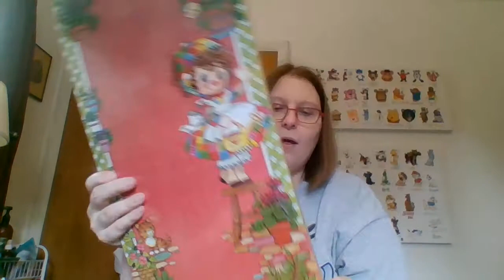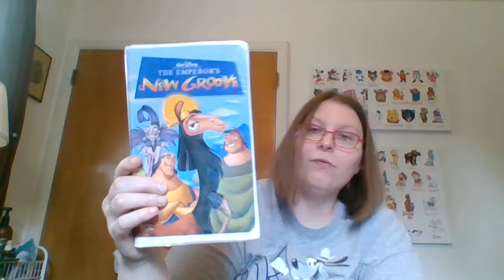Rummage sale and thrift finds 17 July 2021 haul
Quite a mix this week.